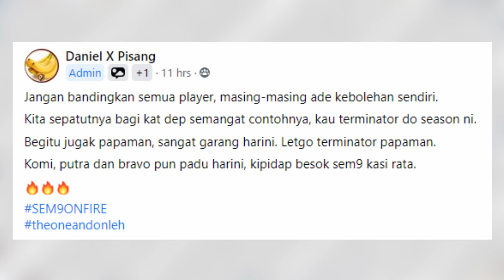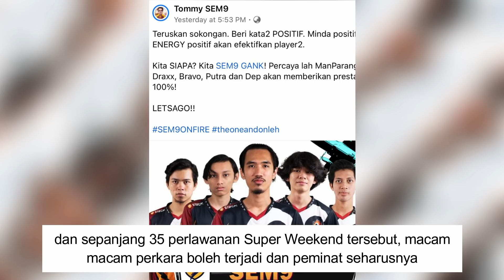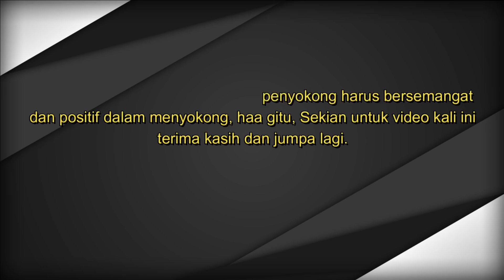Baru Main 2 Hari Dah Kena Kritik ! Tolong Berikan SEM9 GANK Masa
Prestasi yang membimbangkan, itulah kata kata dari para
penyokong terhadap pasukan PMPL iaitu SEM9 Gank selepas
pasukan tersebut dilihat belum menunjukkan prestasi sebenar
selepas 2 hari berlangsungnya Superweekend.